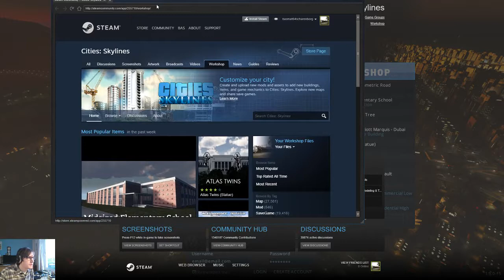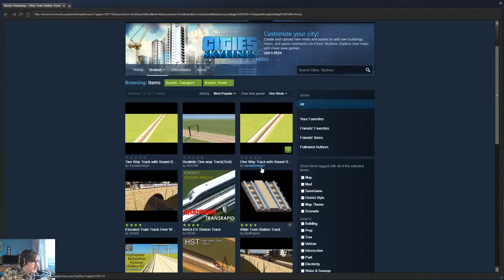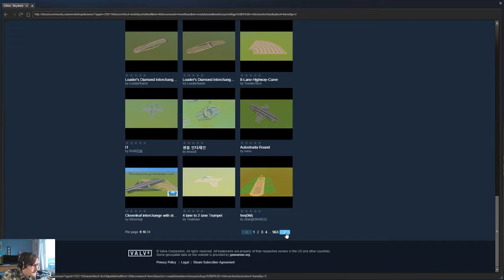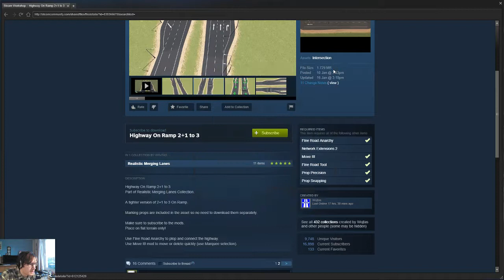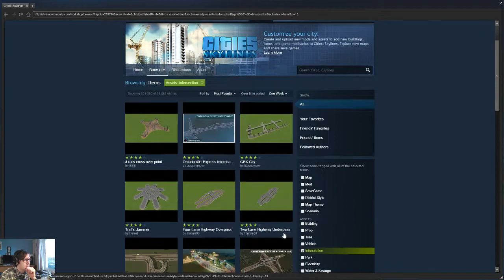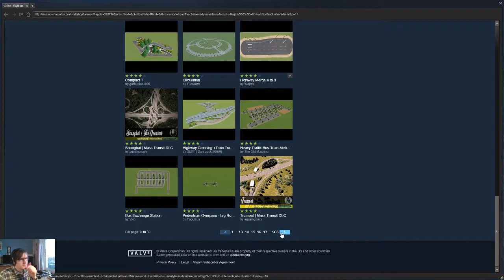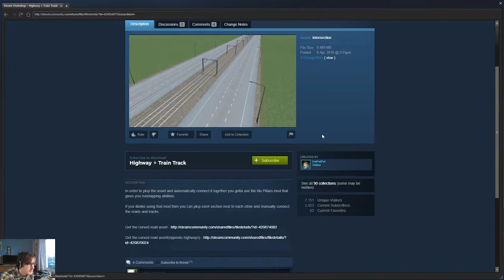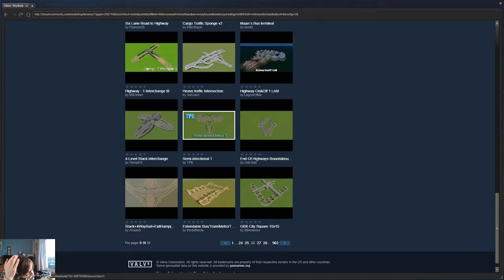Nieuwe DLC | Cities Skylines | 1ste impressie